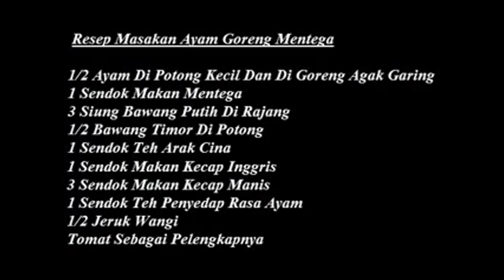Resep Masakan Ayam Goreng Mentega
Video Resep Masakan Ayam Goreng Mentega